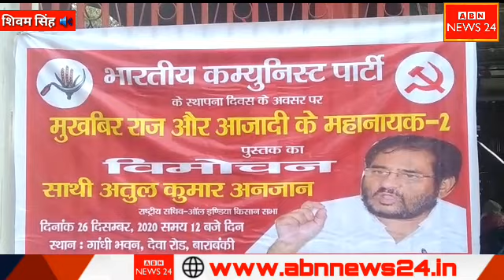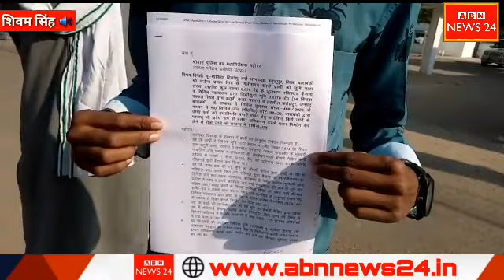बाराबंकी जनपद की लगातार तीन एक्सप्रेस खबरें। स्व. बेनी बाबू को दी गई श्रद्धांजलि!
बाराबंकी जनपद की लगातार_3_एक्सप्रेस_खबरें। स्व. बेनी_बाबू को दी गई श्रद्धांजलि!